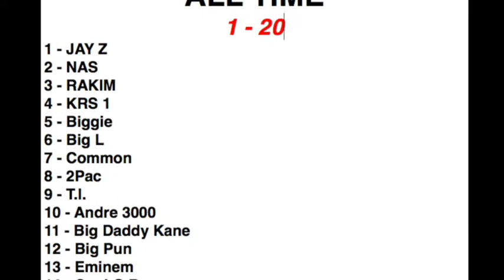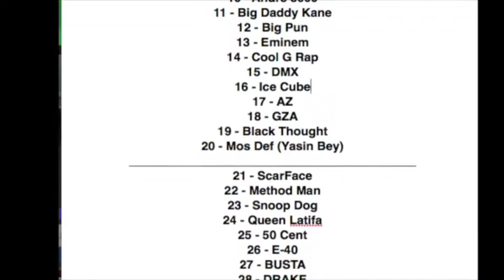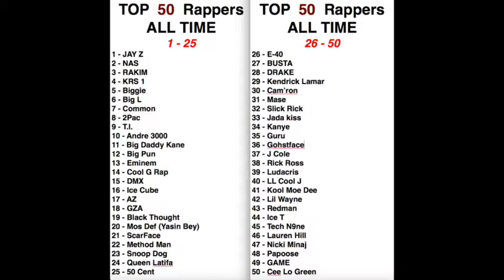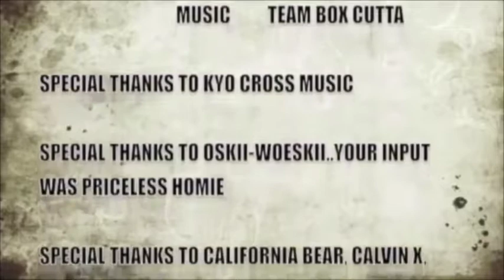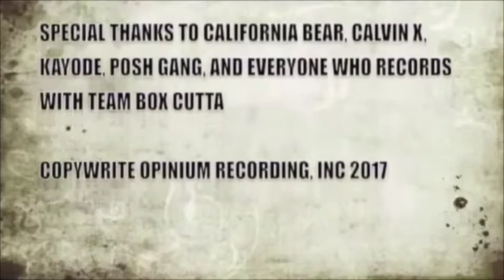The Best Top 50 List Period | Why No Females In Other Lists? PART 2 (The Basement Debates 309)